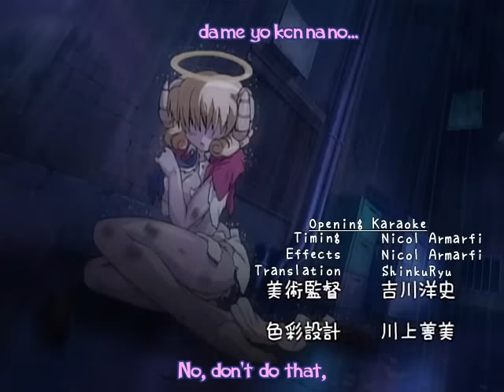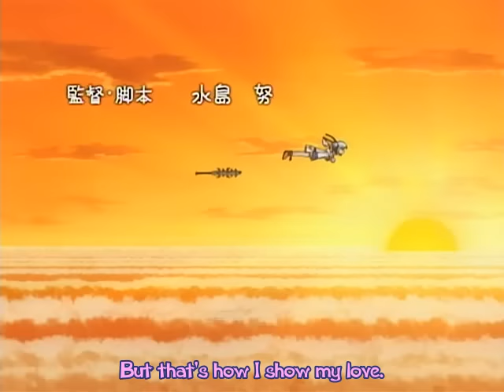Dokuro-chan 2 Opening